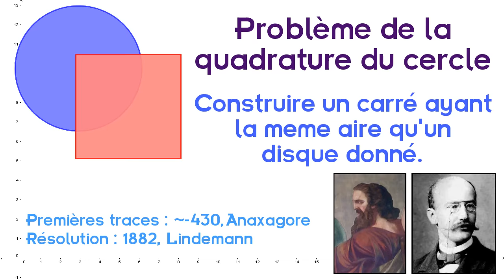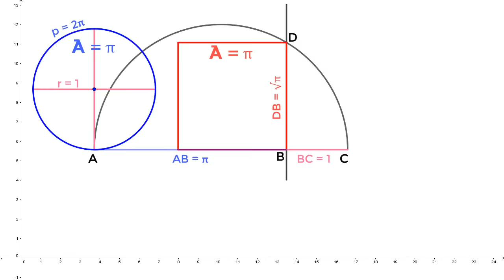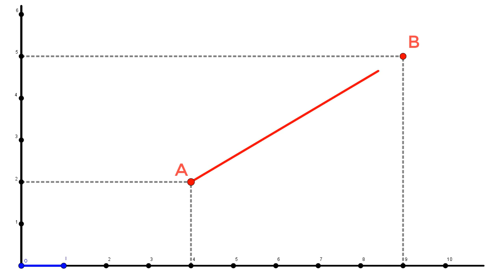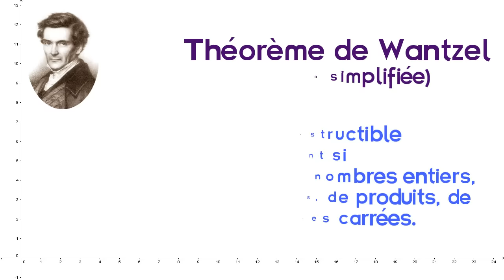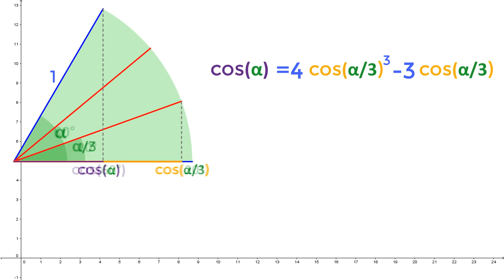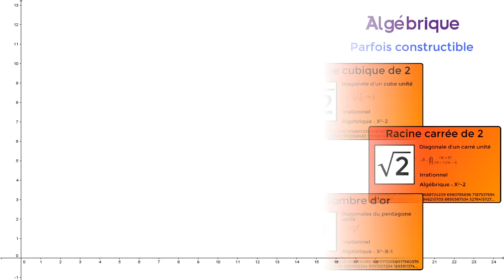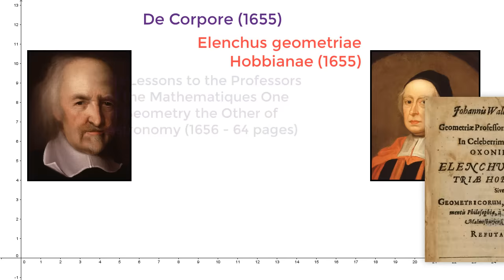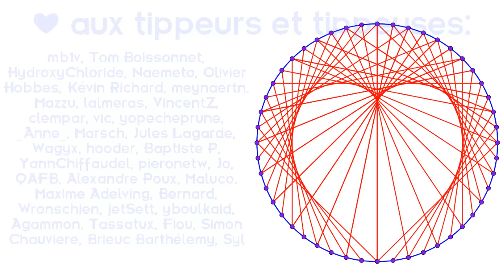Deux (deux?) minutes pour la quadrature du cercle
La quadrature du cercle est sans aucun doute le problème le plus célèbre des mathématiques. On sait que c'est impossible, mais pourquoi ? Il me faut bien deux minutes pour en parler.

Animations réalisées avec Geogebra

Pour aller plus loin sur cette histoire de transcendance de pi et e, je vous conseille la vidéo de Mathologer